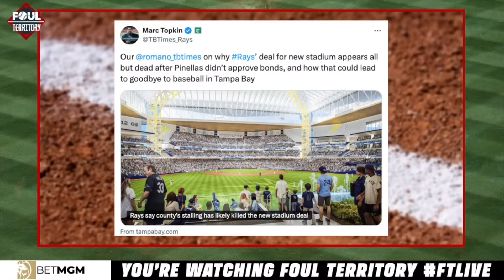Rays Ballpark Deal Dead? | Foul Territory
Are the Rays done in Tampa? Recent election results have put the stadium deal in doubt.